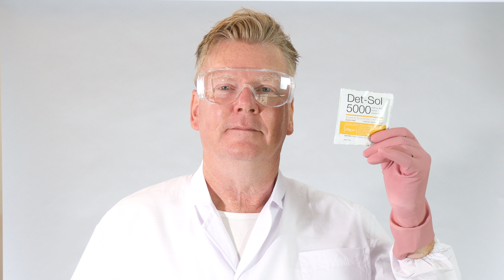DETSOL 5000 - hospital grade disinfectant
ECONOMY
Det-Sol ® is a hospital grade disinfectant with a broad spectrum anti-microbial profile. When prepared with water as per user instructions, Det-Sol ® produces a powerful, hospital strength chlorine which is a proven disinfectant.
Efficient Disinfectant for Hospitals, Institutions, Pathology, Medical, Disaster Aid in coronavirus outbreak
EFFICACY
Det-Sol ® is both economical and convenient to use. It comes in a pre-measured powdered form which makes it easy and accurate to prepare. It is very cost effective as there is absolutely no waste.
Safe Disinfectant for Hospitals, Institutions, Pathology, Medical, Disaster Aid in coronavirus outbreak
Det-Sol ® is stable and compact and has a strong viricidal, germicidal and bactericidal profile making it highly effective in the prevention of bacterial; blood-borne viral and yeast and fungal infections.